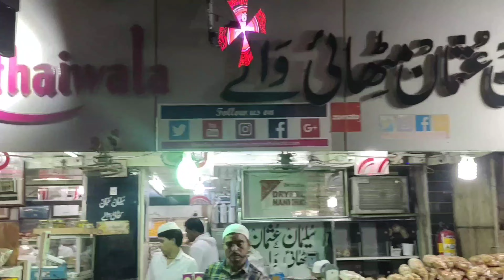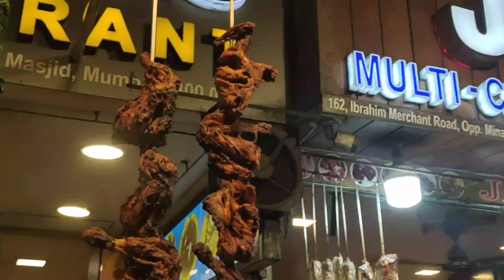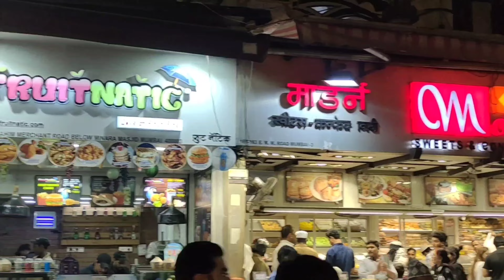Mohammad Ali Road Ramzan 2024 | Mohammad Ali Road During Ramzan | Mohammad Ali Road Mumbai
Mohammad Ali Road Ramzan 2024 | Mohammad Ali Road During Ramzan | Mohammad Ali Road Ramadan |

Mohammad Ali Road Ramzan 2023 | Mohammad Ali Road During Ramzan | Mohammad Ali Road Ramadan |

मोहम्मद अली रोड का खाना
मोहम्मद अली रोड कैसे जाएं
मोहम्मद अली रोड रमजान
मोहम्मद अली रोड इफ्तार
मोहम्मद अली रोड का खाना कैसा होता है
food vlog
best Indian Street food
India best food in Mumbai
Mumbai best Street food
best fooding place in Mumbai
Mumbai best non veg place
best non veg place in Mumbai
best non veg place in Mumbai mohd Ali road
daily vlogs
trend
trending vlogs
Mumbai vlogs

ramzan
ramadan2023
ramadan
ramadan vlog
ramzanvlog
ramzanfoodvlog
ramzankakhana
ramadanfoodvlog
ramazanstreetfood
ramadanstreetfood
indiastreetfood
muslim